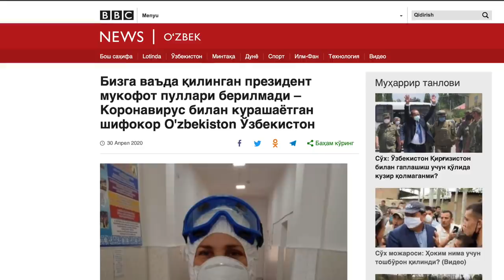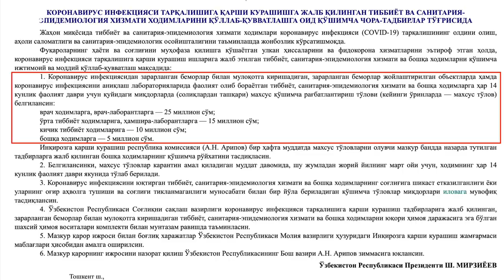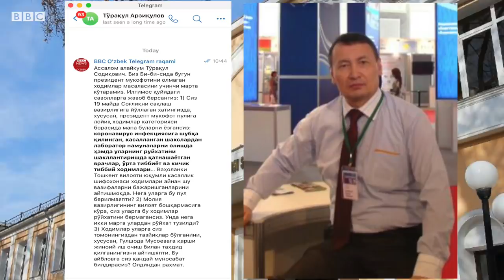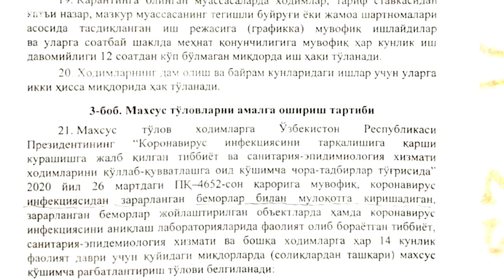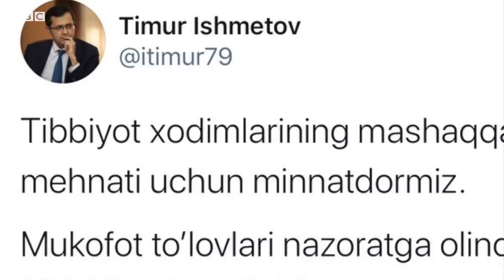Нега президент мукофотидан қуруқ қолдик? - Юқумли касалликлар шифохонаси ходимлари BBC O'zbekiston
Тошкент вилояти юқумли касалликлар шифохонасида коронавирусни юқтиришда шубҳаланган одамлар сақлангани ва вирусни юқтирган беморлар даволанганига қарамасдан, шифохонанинг бир қатор ходимлари президентнинг махсус мукофот пулидан қуруқ қолишмоқда. Шифохонанинг ўзида 45 кун карантинда сақланган бу тиббиёт ходимлари мукофот пули учун улардан икки марта рўйхатлари олингани, аммо пулни сўрашганида тазйиққа учраганларини айтишади.